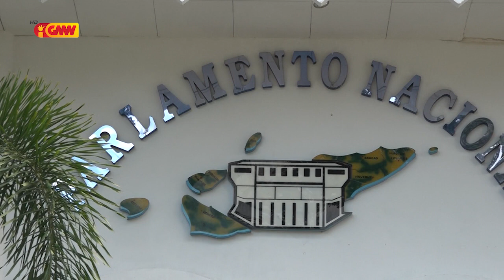Prezidente Repúblika Francisco Guterres Lú Olo Dekreta tan Estadu Emerjensia ba dala neen